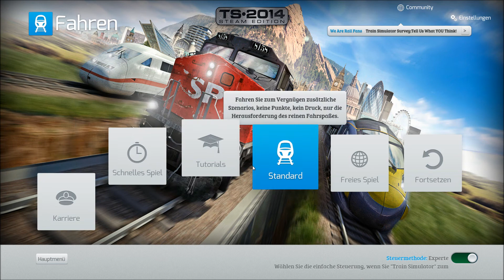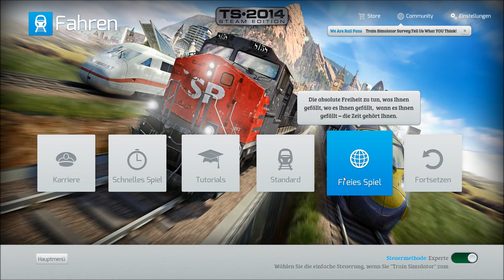Let's Play Train Simulator 2014 #006 [Deutsch][HD] - BR111 Frühschicht (3)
Ein kommentiertes Lets Play von und mit GamerTV über
▼▼ BITTE BESCHREIBUNG LESEN: KLICK!!! ▼▼
Hier bestellt ihr das Spiel preisgünstig
Mit dem Kauf über diesen Link unterstützt ihr mich direkt. Für Euch
entstehen keine Kosten. Ich werde am Umsatz beteiligt. Das Geld
werde ich in neue Add-ons und Videos investieren.